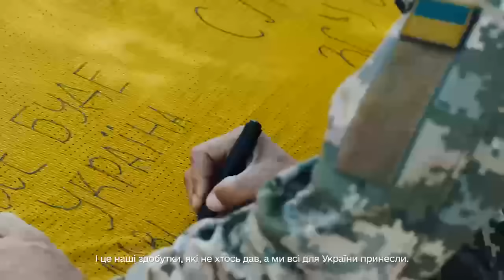youtube video #-dA6YBICiJY